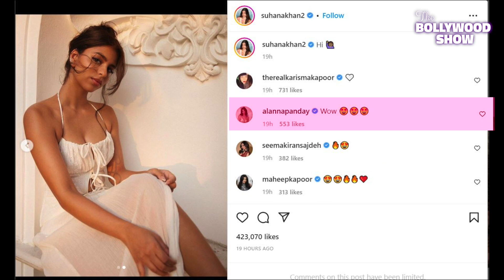Suhana Khan ने रिवीलिंग आउटफिट में ढाया कहर !, हॉट फोटोज देख फैंस के छूटे पसीने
सुहाना खान ने अपने इंस्टाग्राम अकाउंट पर अपने लेटेस्ट फोटोशूट की कुछ तस्वीरें शेयर हैं...जिसमं वो काफी गॉर्जियस लग रही हैं...फोटोज में सुहाना ने व्हाइट बॉडीकॉन ड्रेस पहनी है..